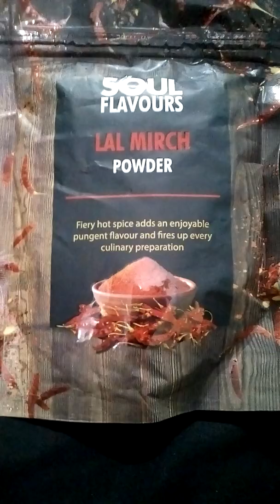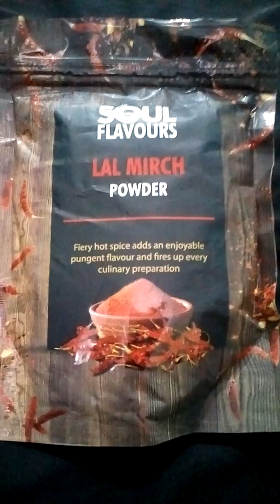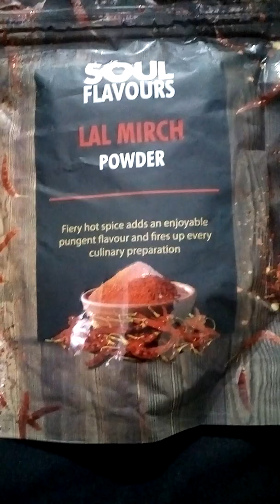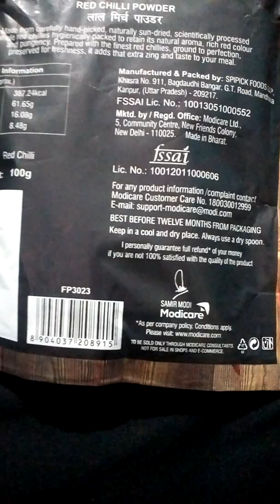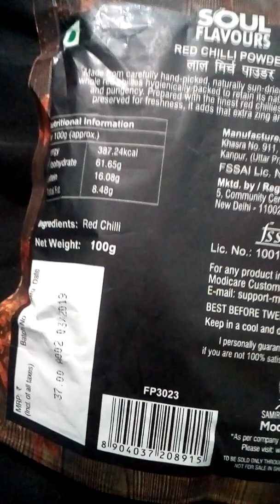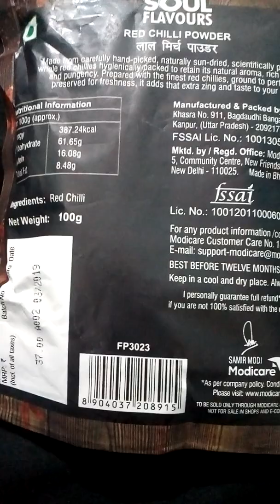Modi care ka Lal mirch powder